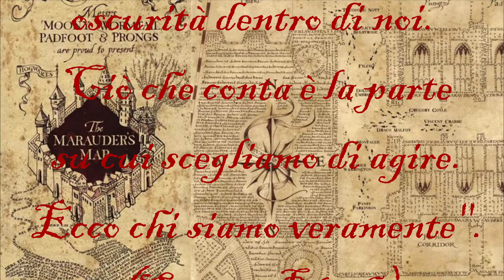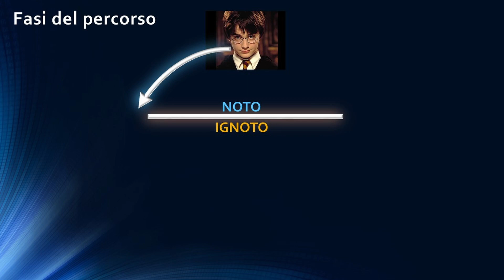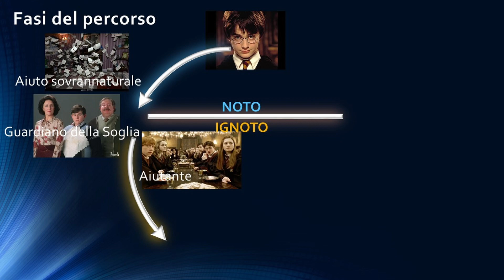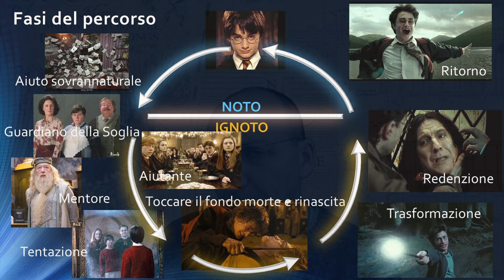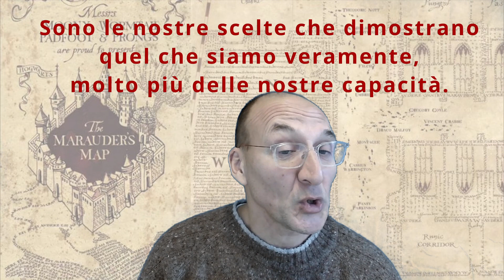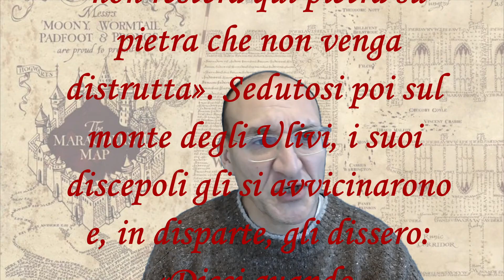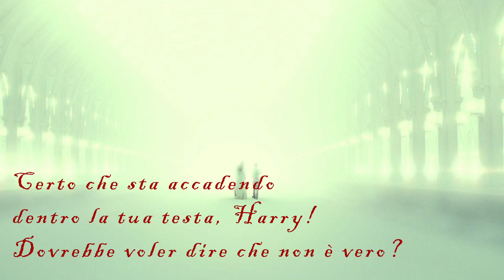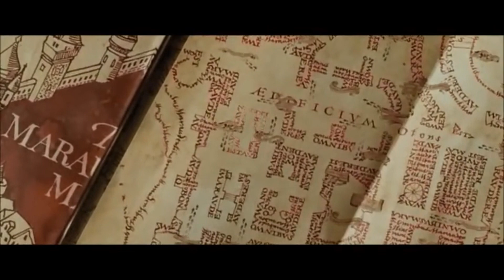Harry Potter: il mago bianco più potente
iIn questo video descrivo l viaggio dell'eroe attraverso la saga più famosa degli ultimi tempi: Harry Potter! Ma il viaggio dell'eroe cela sempre dietro di sé il viaggio dell'anima che compie il ritorno alla casa del Padre, e anche il personaggio creato dalla penna di J.K. Rowling non si esime dalle prove che tutti noi dobbiamo affrontare quando siamo pronti al viaggio. In particolare, Harry è pronto a trasformarsi in quel fantastico mago bianco che torna sulla Terra a fare la differenza e a trasformare la realtà in cui vive.
Per una comprensione migliore dei meccanismi del viaggio dell'eroe, rimando al mio primo video "Viaggio dell'eroe, viaggio dell'anima" sempre disponibile su questo canale..